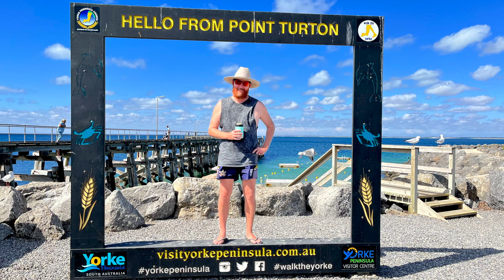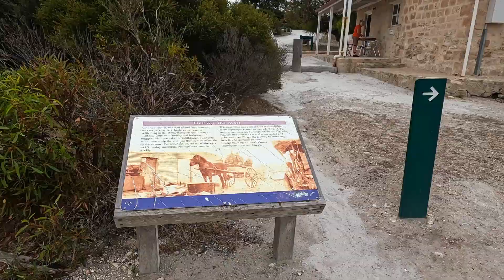VLOG SOUTH AUSTRALIA - ERROL ON TOUR EP-2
From Seven Mile Beach in the beautiful Coffin Bay National Park to Point Turton, we tour 'Errol" the Essential caravan along South Australia's Eyre and Yorke Peninsula's.